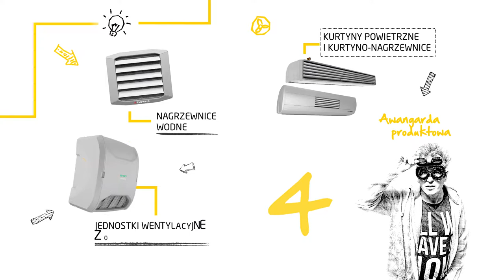Flowair - historia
Historia firmy Flowair opowiedziana w animowanym stylu.

KLIENT Flowair
KIEROWNICTWO POSTPRODUKCJI Artur Tamioła
ART DIRECTOR Artur Tamioła
GRAFIKA Marcin Kucz
MOTION DESIGN Artur Tamioła, Mateusz Klamrowski, Wojciech Sendal, Tomasz Zasada